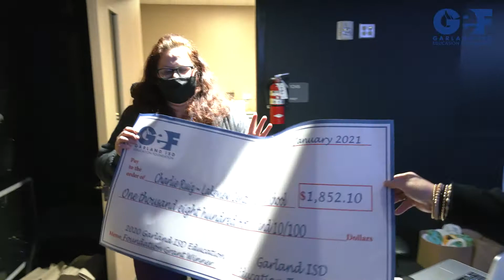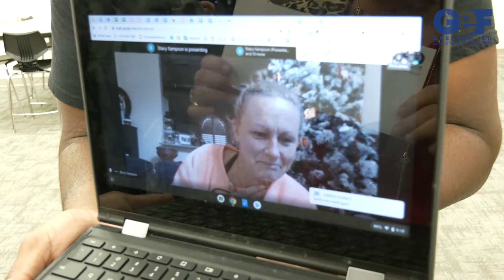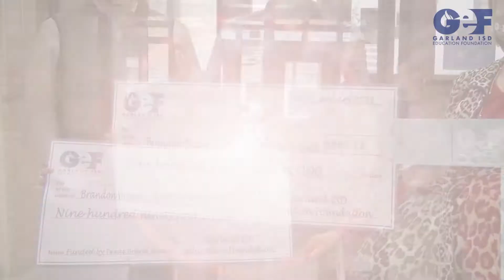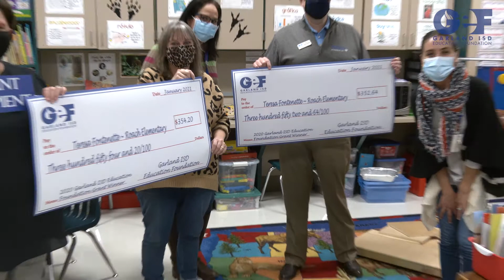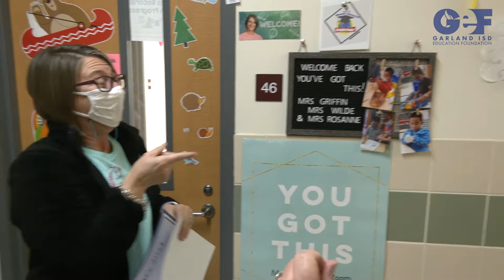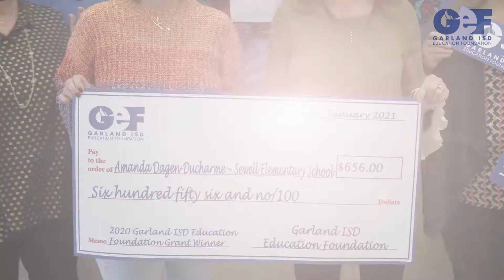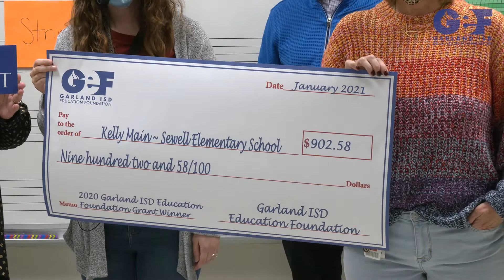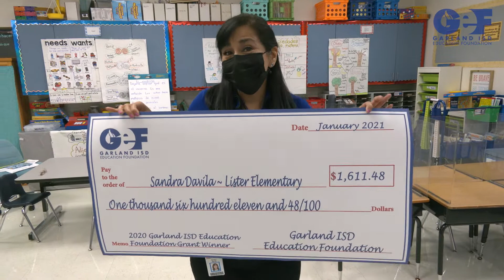Garland ISD: GEF Grant Blitz 2021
The Garland Education Foundation recently awarded grants and scholarships to GISD teachers and staff.